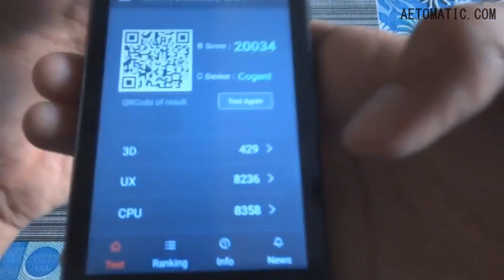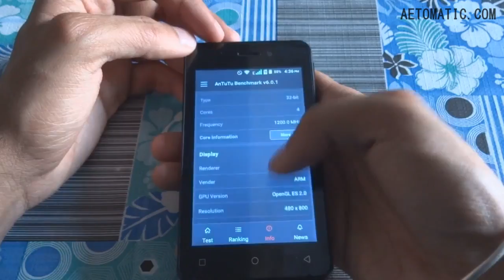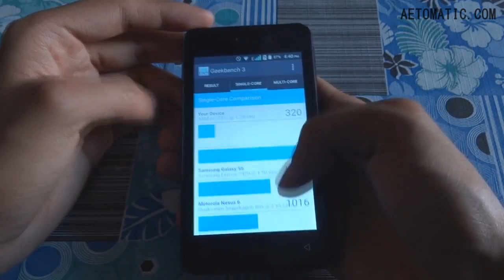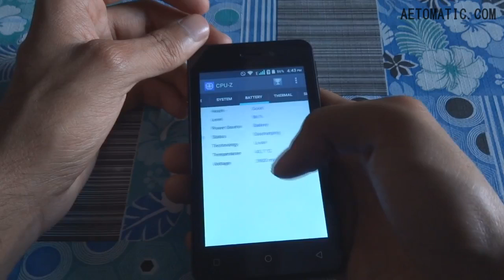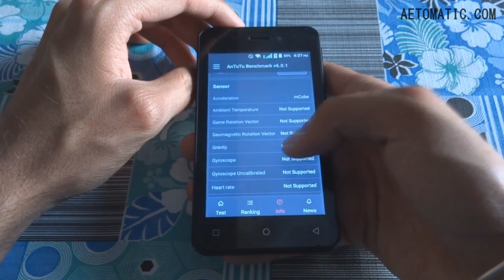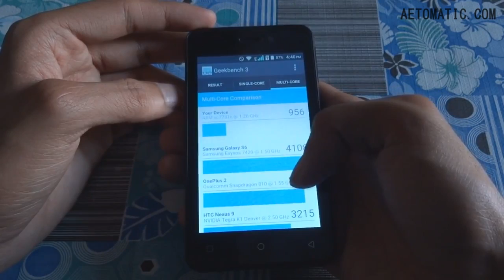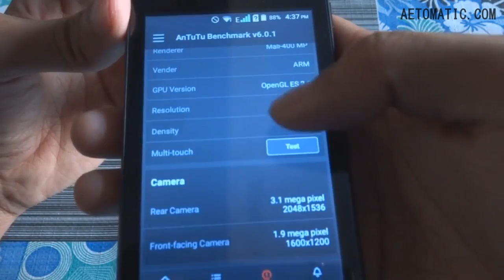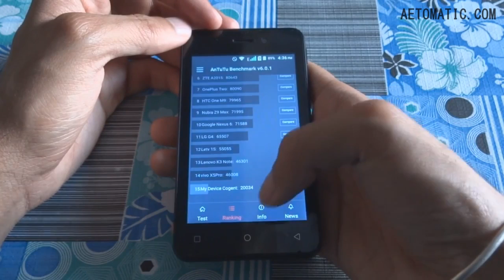Reach Cogent Benchmark & Battery Performance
Unboxing and review of affordable electronic devices (mainly smartphones) with a personal twist.

Company's website .

00:09 Build & display quality 03:48 Smart gestures, settings, storage and USB OTG 05:58 System info & Antutu benchmark 08:24 Gaming 11:38 Camera 14:15 .